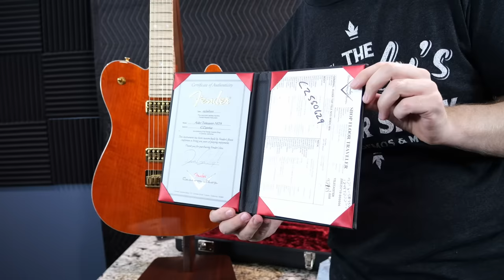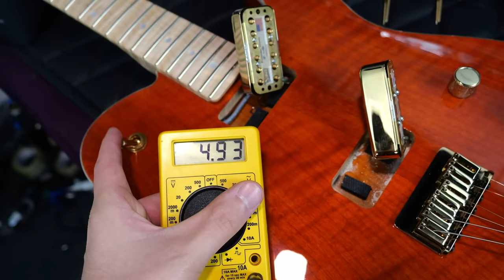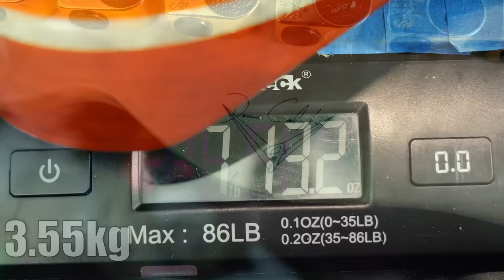This Tele is SICK! | 2021 Fender CS Masterbuilt "Trouble Maker Cabronita" Telecaster Dennis Galuszka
In on consignment is a really cool Masterbuilt Fender Custom Shop CS Telecaster built by Dennis Galuszka. It has a flamed alder body with a crazily flamed semi-satin maple neck. Pair that with TV Jones pickups and a toggle switch on the upper bout, this thing is a blend of Trouble Maker and Cabronita specs! The neck is nice and chunky too!

🐕 Episode Guide:
0:00 - Intro - Check Links in the Description
0:13 - Unboxing / First Impressions
0:59 - What Makes This Tele Special
2:55 - Inside Look / Specs
8:19 - Clean Tones
9:38 - Dirty Tones
11:06 - Final Thoughts
12:16 - What to Watch Next!

🎞️ Videos Mentioned:
1:31 2018 Fender Parallel Universe Troublemaker Tele Iced Tea

2:57 2020 Squier Paranormal Baritone Cabronita Telecaster

2:59 Fender La Cabronita Especial Pinup Girl Partscaster